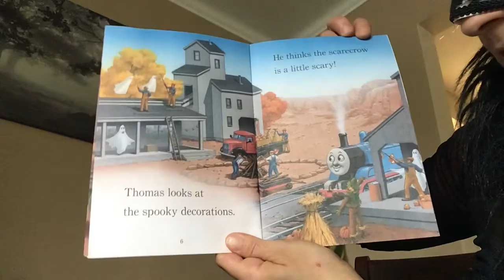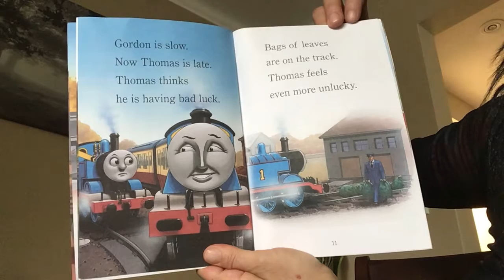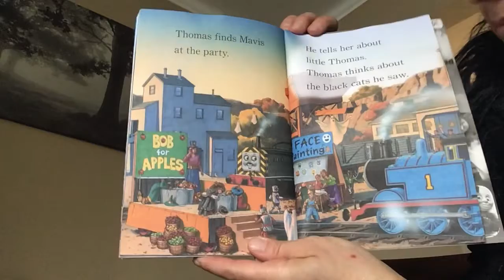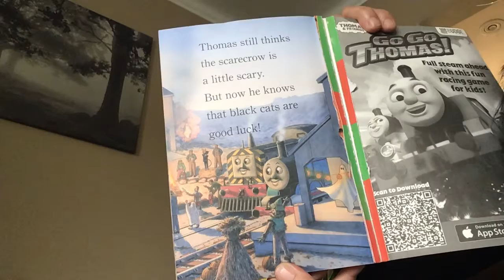Halloween stories for kids from Thomas and Friends A ghost on the track bedtime stories